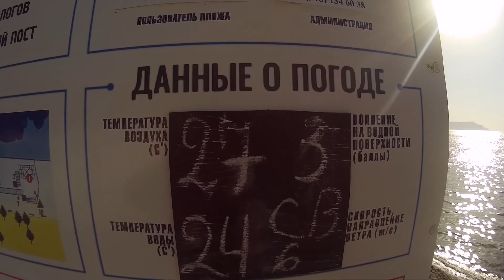За два дня до осени. Утро на набережной Нового Света, в Крыму. Парусник "Херсонес" в бухте. Погода.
В гости в Бухту Нового Света приехал парусник" Херсонес". Утро на набережной встретило с улыбкой. Гости в Новом Свете есть. Море тёплое, воздух прозрачный. Встречаем бархатный сезон.